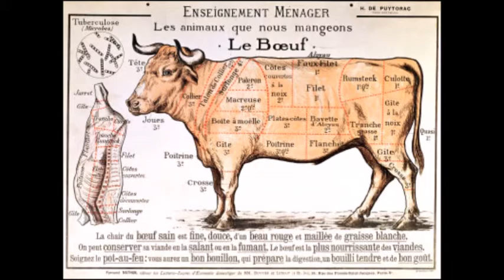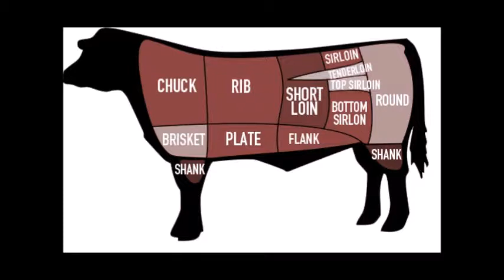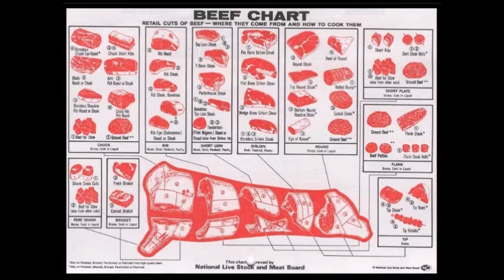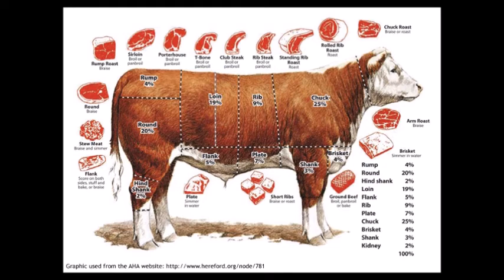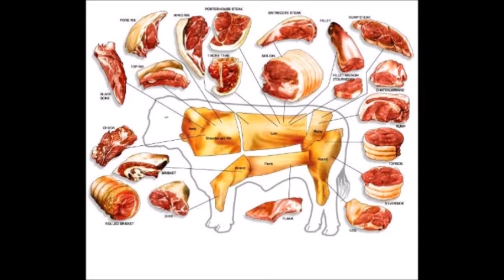Moo Moo Cow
Moooooooooooooooooo